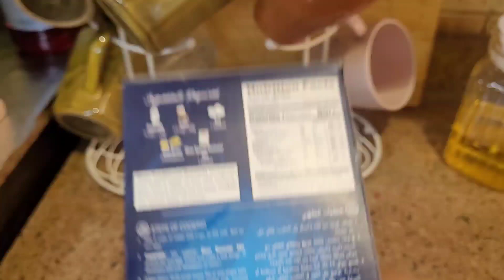Shan rasmalaie is the best/aaj chi kay sath chat Patti channa chat/ potato cutlets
aap ko Saudi kah baray main boht kuch dekhany ko Milan ga